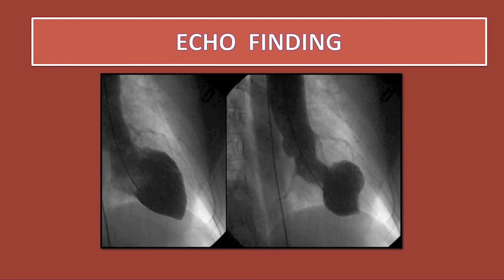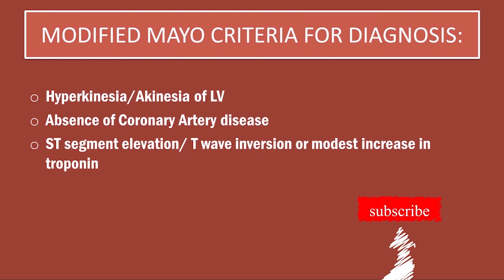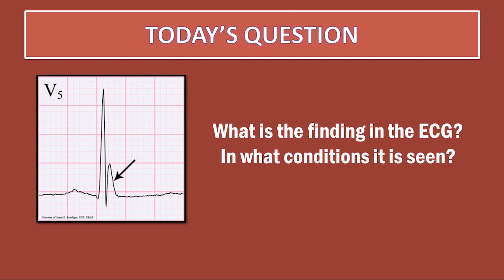Takotsubo Cardiomyopathy | Broken Heart Syndrome | Sudden death syndrome| ECG echo meaning treatment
we upload daily content on our youtube channel related to Important PG topic. Don't wait! Make your learning easy and fun!

Takotsubo.  takotsubo
Takotsubo cardiomyopathy. Takotsubo  cardiomyopathy
Takotsubo syndrome. Takotsubo syndrome
Takotsubo cardiomyopathy icd 10. Takotsubo cardiomyopathy icd 10
Takotsubo cardiomyopathy ppt. Takotsubo cardiomyopathy ppt
Takotsubo cardiomyopathy echo. Takotsubo cardiomyopathy echo
Takotsubo  meaning. Takotsubo  meaning
Takotsubo cardiomyopathy treatment. Takotsubo cardiomyopathy  treatment
Takotsubo cardiomyopathy wiki. Takotsubo cardiomyopathy wiki
Takotsubo cardiomyopathy ecg. Takotsubo cardiomyopathy ecg
Takotsubo.  takotsubo
Takotsubo.  takotsubo
Broken heart syndrome. Broken heart syndrome
Broken heart syndrome ppt. Broken heart syndrome ppt.
Broken heart syndrome other name. Broken heart syndrome other name.
Broken heart syndrome wiki. Broken heart syndrome wiki.
Broken heart syndrome icd 10. Broken heart syndrome icd 10